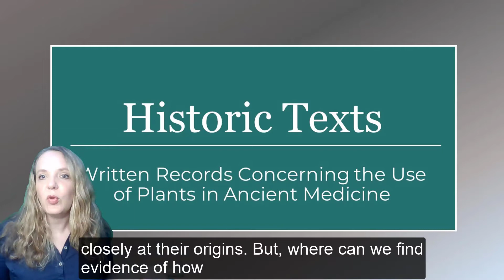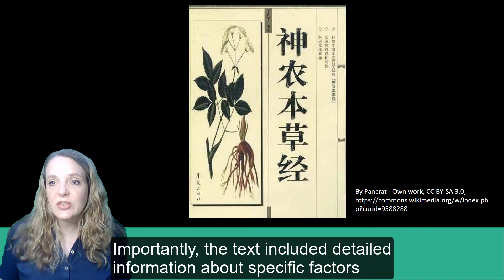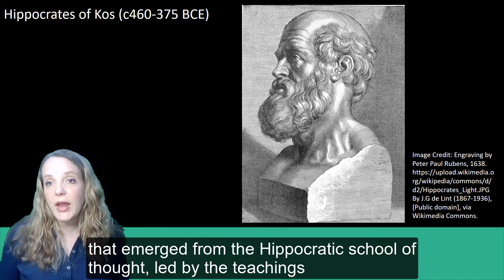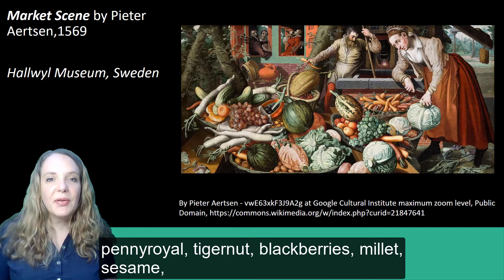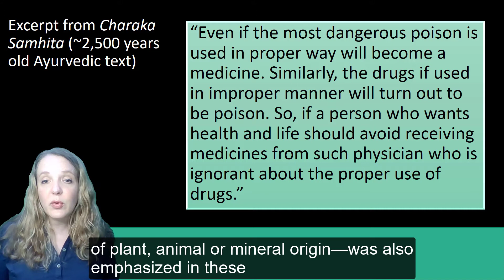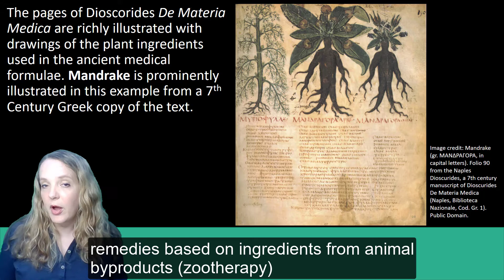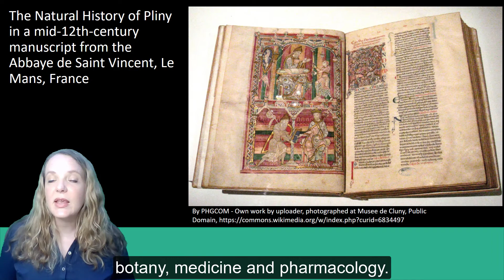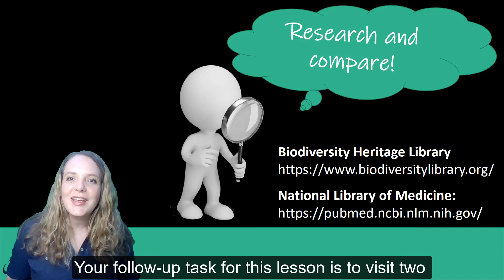Historic Texts: Written Records Concerning the Use of Plants in Ancient Medicine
Some of the earliest written records of medicinal plant use, or materia medica currently preserved, date back to the times of Ancient Egypt, around 3,500 years ago. In this lesson, we explore some of the major sources of written evidence concerning the historic use of plants in medicine.
This is a mini-lesson for the Botanical Medicine and Health course developed and taught by Dr. Cassandra Quave at Emory University in the Center for the Study of Human Health.